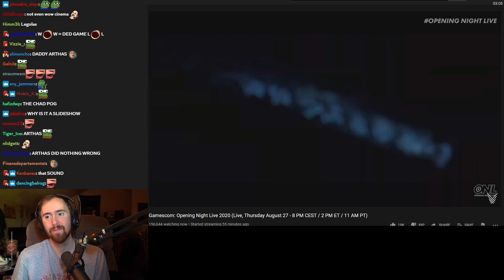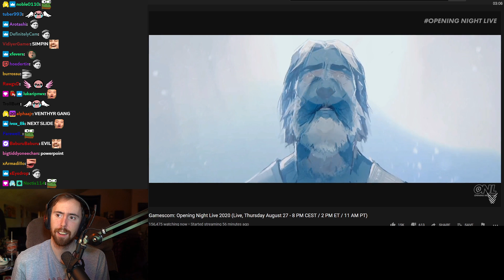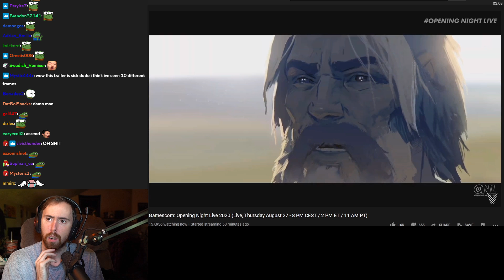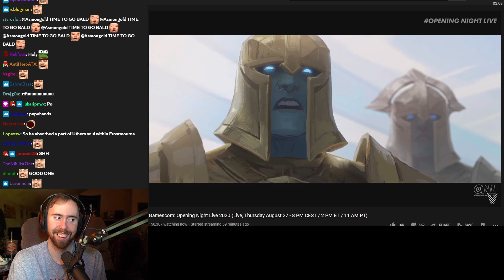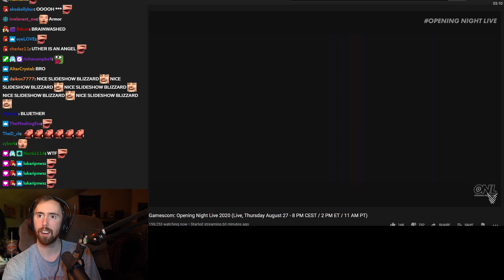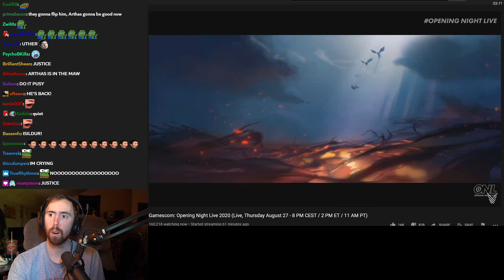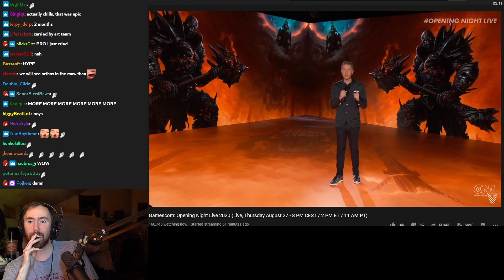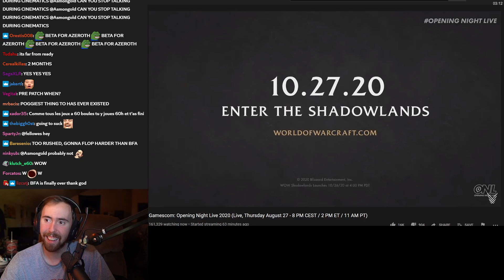A͏s͏mongold Shadowlands Afterlives: BASTION Reaction & Release Date Trailer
Asmongold reacts to the latest Animated Short "Shadowlands Afterlives Bastion". As in tradition with all the latest WoW expansion releases a new prequel animated/cinematic series has been made for Shadowlands, enjoy Asmongold's reaction to the first Shadowlands Afterlives Trailer: Bastion, featuring Uther and the former Lich King Arthas..